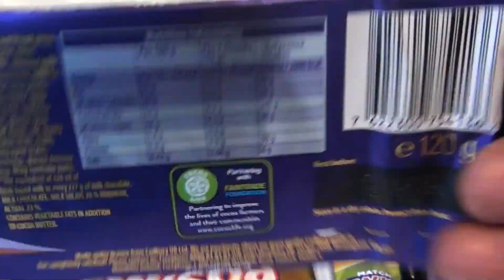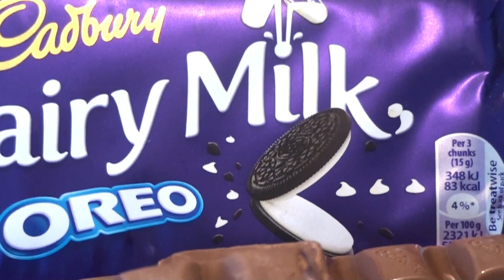Some Lot's of Candies, Some lot's of Chocolates 06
Dairy milk Oreo  is so tasty